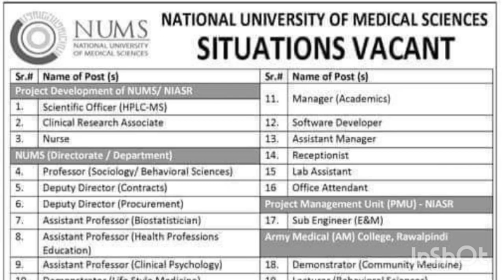NUMS Univ Islamabad Jobs 2023: Govt Alert Oct 31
"Explore exciting job opportunities at NUMS University Islamabad with our latest update on October 31, 2023. This video serves as a comprehensive job alert, bringing you the newest government jobs in 2023. Stay informed about the latest career prospects and gain valuable insights into the application process. Don't miss out on these valuable opportunities – watch now to stay ahead in your job search! JobAlert NewJobs2023 GovtJobs LatestJobs2023"